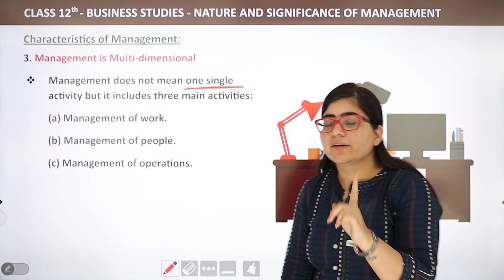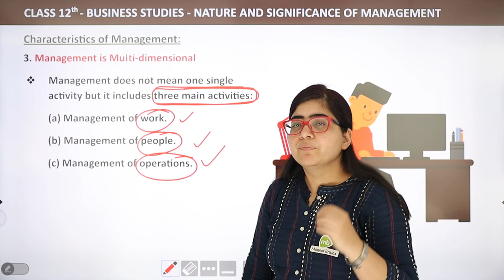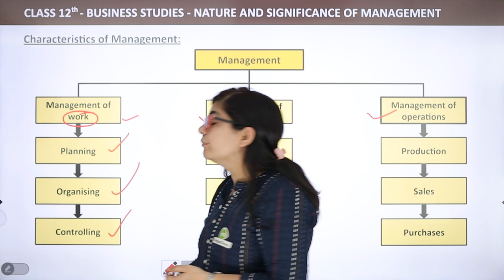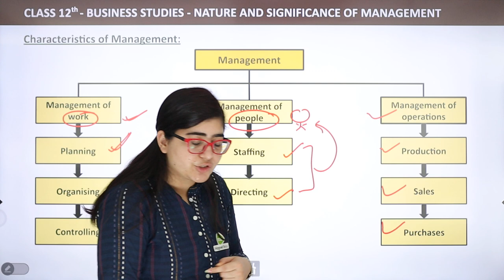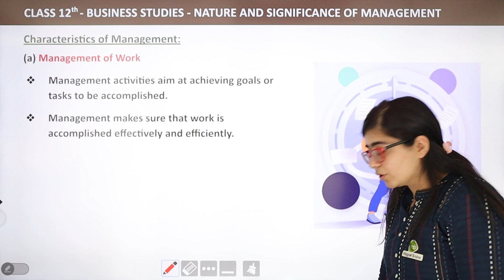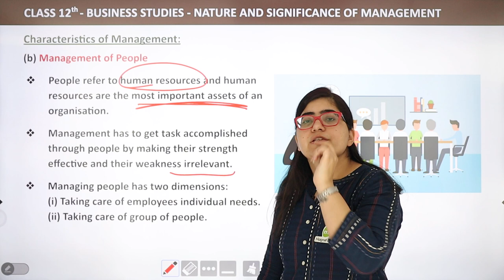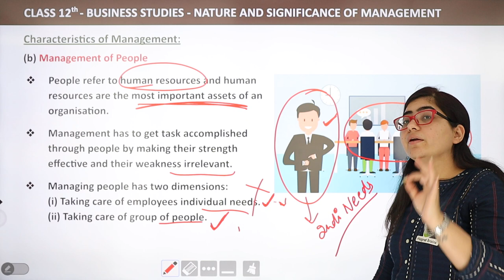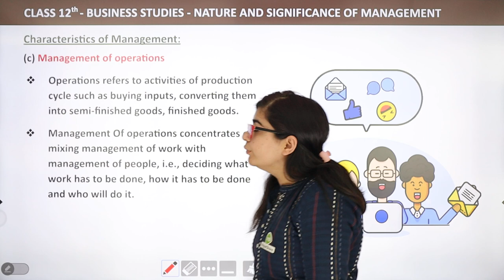Multi-Dimensional - Nature And Significance of Management | Class 12 Business Studies Chapter 1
✔️ Class: 12th
✔️ Subject: Business Studies
✔️ Chapter: Nature And Significance of Management
✔️ Topic Name: Characteristics of Management - Multi - Dimensional
00:00 Introduction: Nature And Significance of Management
00:15  Characteristics of Management - Multi - Dimensional
12:17 Website Overview